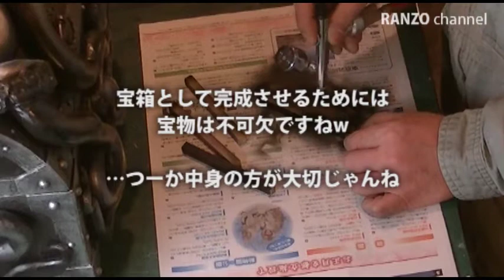宝箱に宝物を入れよう【タコ宝箱 追加制作】 | DIY | 自作 | パイレーツオブカリビアン | 海賊 | 映画 | Pirates octopus treasure chest.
宝箱を一生懸命作ったのに肝心な【お宝】を作り忘れていました。。やっぱりお宝は満載にしておかないとね＾＾

If it's good, channel registration, please.

+++　海賊の宝箱関連動画　+++

宝箱なんだから宝物を入れよう【タコ宝箱 追加制作】treasure in a treasure chest.